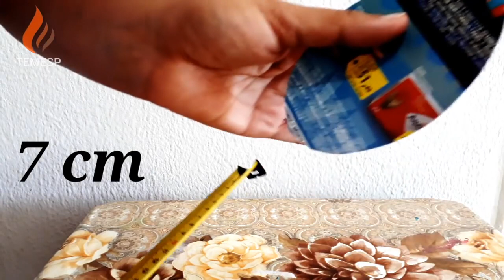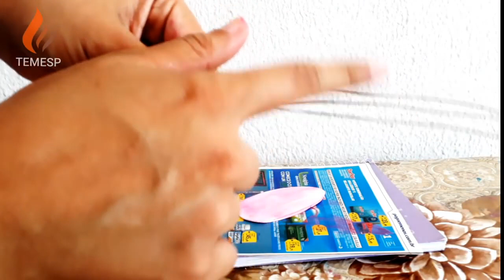LÍRIO ASIÁTICO SEM FRISADOR PARA INICIANTES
você é iniciante no mundo das flores? Aprenda fazer Esse lindo lírio asiático